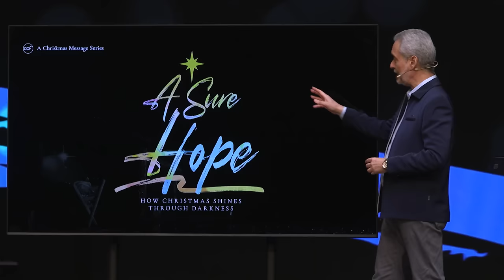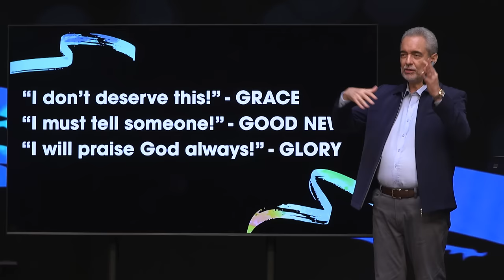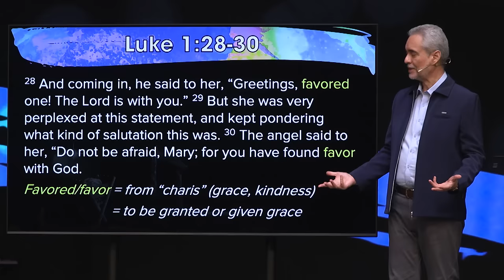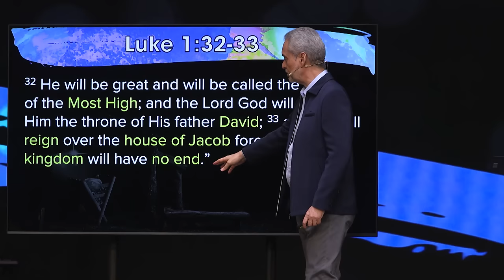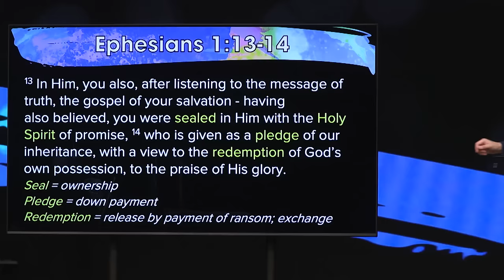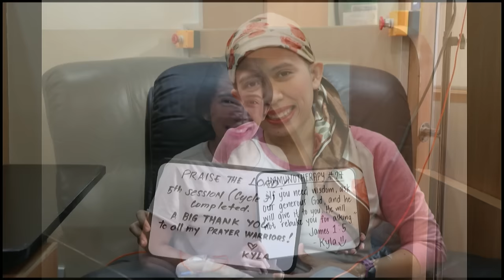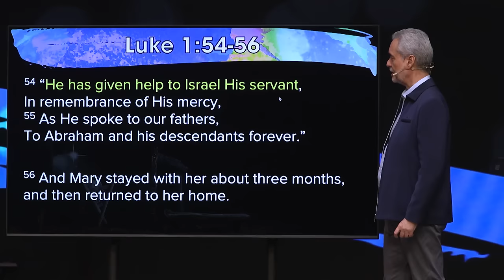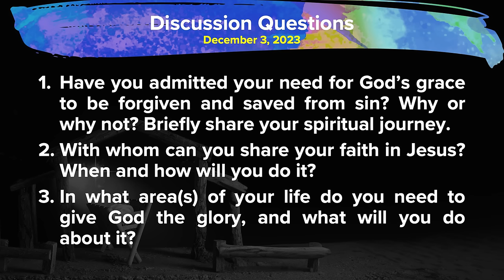Mary CHRISTmas! Receive Jesus: God’s Sure Hope | Ricky Sarthou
Do you sometimes think you’re not special or that you’re too ordinary for something amazing to happen to you? You may not see it now, but God can make amazing things happen in the lives of ordinary people when they come to Him in surrender.

Please do not record or reproduce this video. You may instead share the link with your friends.

Speaker: Ptr. Ricky Sarthou
Series: A Sure Hope
Download The 4Ws here: